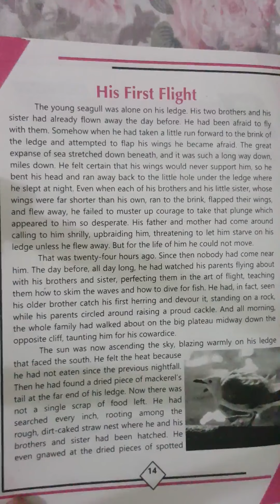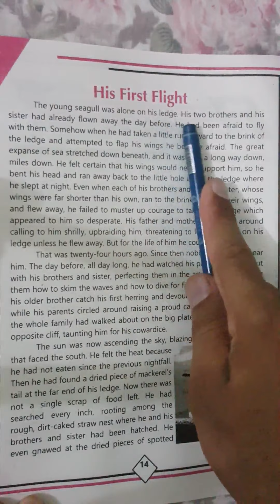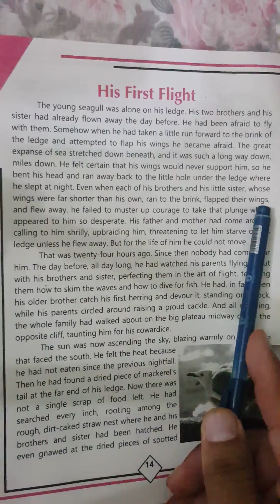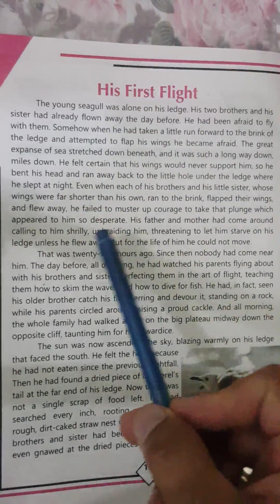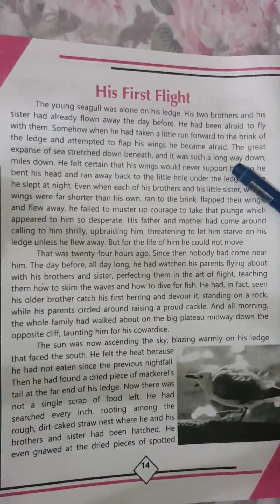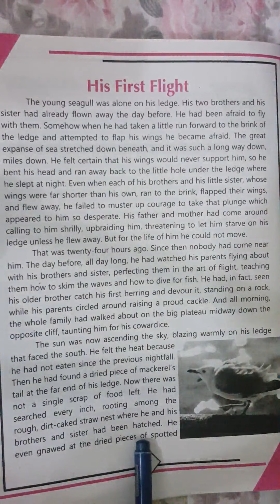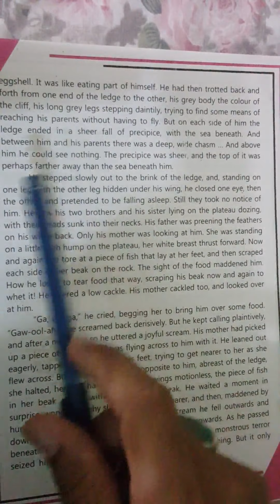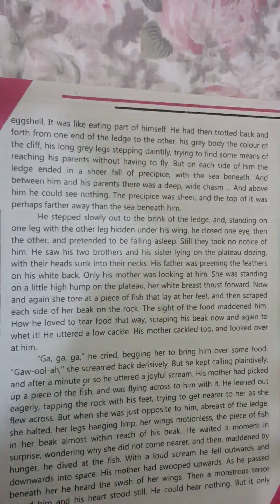July 30, 2020